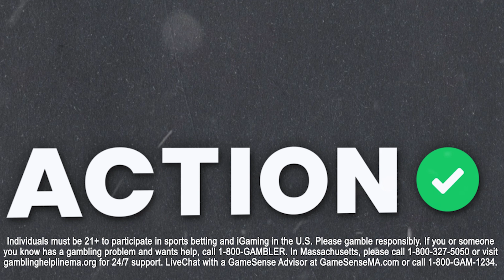Seattle Seahawks vs Dallas Cowboys Bets | NFL Week 13 Betting Picks | The Favorites Podcast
Action Network's Chad Millman and Simon Hunter break down the Seattle Seahawks vs Dallas Cowboys and give their best bets on The Favorites podcast presented by bet365.